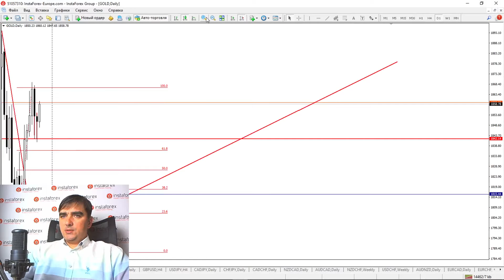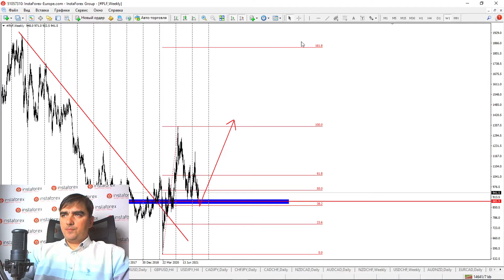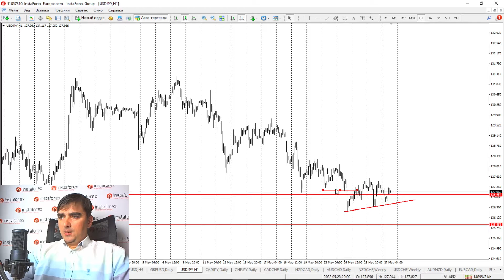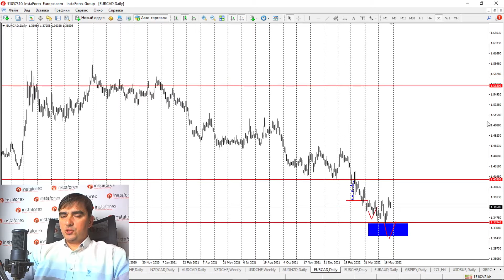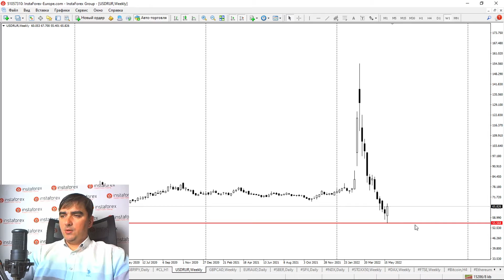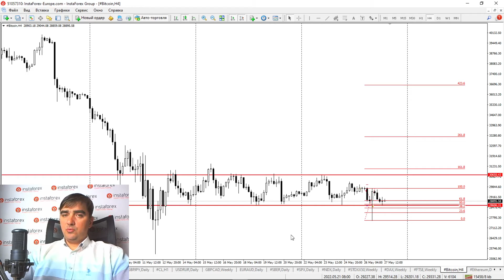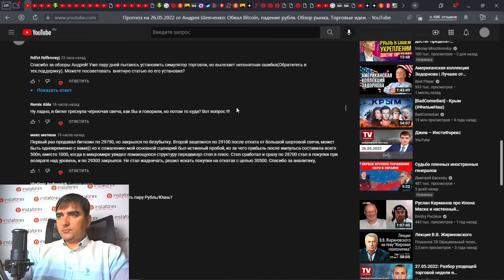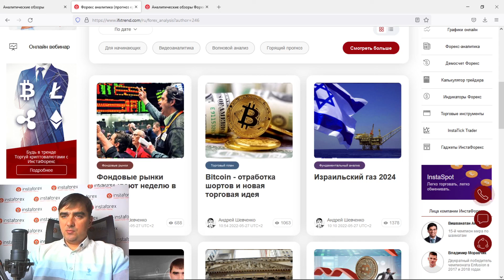Прогноз на 27.05.2022 от Андрея Шевченко: Прибыль по Bitcoin, новый план и рост нефти. Обзор рынка.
Прогноз на 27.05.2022 от Андрея Шевченко: Прибыль по Bitcoin, новый план и рост нефти. Обзор рынка. Торговые идеи. Ответы на вопросы.

Открыть бессвоповый счёт - доступно только для новых клиентов

00:00 Вводное слово
00:15 Статьи: «Израильский газ 2024», «Bitcoin - отработка шортов и новая торговая идея», «Фондовые рынки закрывают неделю в плюсе»
00:56 Золото
02:18 Серебро
03:08 Платина
03:32 Палладий
03:48 EUR/USD
04:35 GBP/USD
05:05 USD/JPY
06:54 CAD/JPY и CHF/JPY
07:28 CAD/CHF
07:31 NZD/CAD
07:49 AUD/CAD
07:58 NZD/CHF
08:05 USD/CHF
08:19 AUD/NZD
08:39 EUR/CAD и EUR/CHF
08:46 Нефть
10:16 USD/RUB
11:22 Сбер
11:38 S&P500 и NASDAQ
12:12 STOXX, DAX
12:55 Криптовалюты. Bitcoin
14:27 Facebook
14:45 Ответы на вопросы